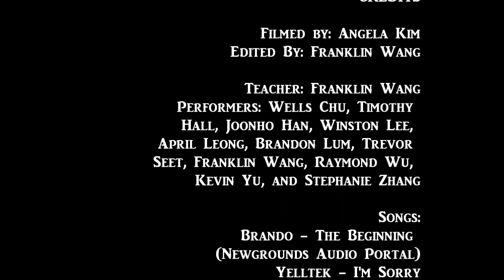Great Neck South High School Asian Night 2009 - Chinese Yoyo